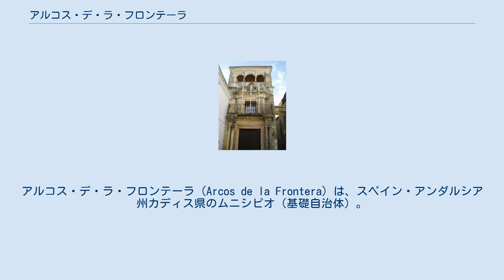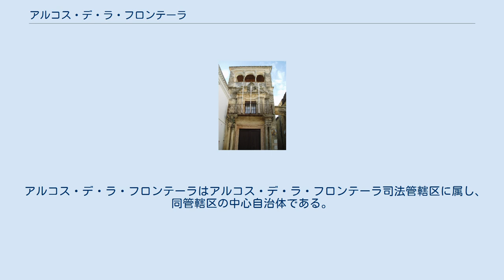アルコス・デ・ラ・フロンテーラ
アルコス・デ・ラ・フロンテーラ（Arcos de la Frontera）は、スペイン・アンダルシア州カディス県のムニシピオ（基礎自治体）。
名前は「国境のアーチ」の意。
 グアダレーテ川右岸に位置する。
砂岩の尾根の上に広がる市街からは、グアダレーテ川を見渡すことができる。
 カディス県の他の自治体と同じように、先史時代から人が定住していた。
ローマ人は別荘をつくった。
アラブ人はさらに顕著な存在であった。
彼らは町の通り、軍事要塞、市壁といった構成を組み立てたのである。
ウマイヤ朝から独立し太守国となった時期（711年-757年）には、シドニアのコラ（郡に相当）に属した。
11世紀に独立を果たし、カルセナのエミールがコルドバ太守国の影響から脱して町を掌握した。
ベルベル人の太守が治める王国となったのである。
13世紀、カスティーリャ王アルフォンソ10世のアンダルシア遠征の際、アルコス・デ・ラ・フロンテーラも征服された。
 後に市壁は拡張され、カトリックの修道会が15世紀から18世紀までやってきて町へ定着した。
 現在、アルコス・デ・ラ・フロンテーラは、歴史保存地区に指定されたプエブロス・ブランコス街道、白い町の街道）の玄関口となっている。
それらの壮大な景観とともにカディス県有数の観光地となっている。
自治体の主な収入源は観光である。
 自治体首長はアンダルシーア国民党（Partido Popular Andaluz、略称PP-A）のホセ・ルイス・ヌーニェス・オルドニェス（José Luis Núñez Ordóñez）で、自治体評議員は、アンダルシーア国民党：7、A.I.PRO（Alternativa Independiente - Progresistas）：7、アンダルシーア社会労働党（Partido Socialista Obrero Español de Andalucía、PSOE-A）：7となっている（2011年5月22日の自治体選挙結果、得票順）。
 アルコス・デ・ラ・フロンテーラはアルコス・デ・ラ・フロンテーラ司法管轄区に属し、同管轄区の中心自治体である。